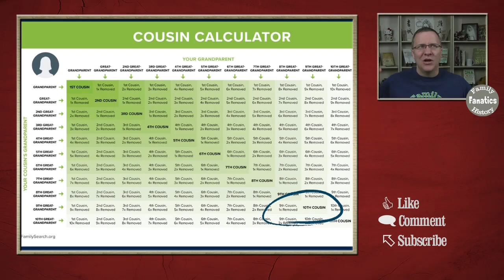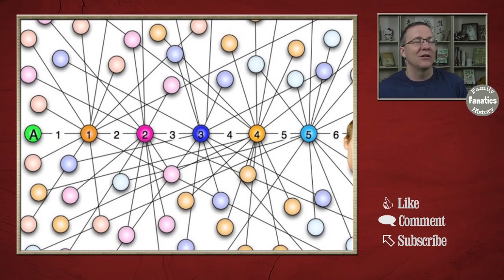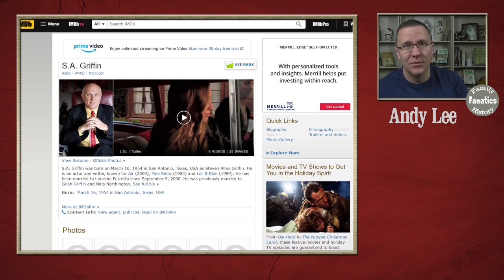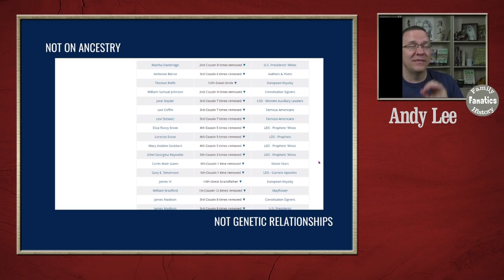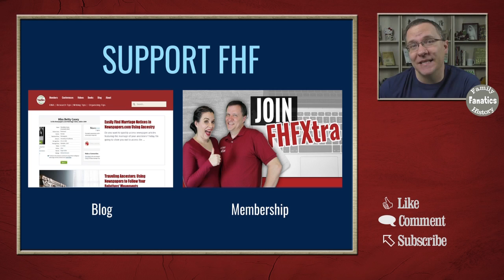Can AncestryDNA Reveal If You're Related to Someone Famous? Spoiler: It’s Not That Simple...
Dreaming of finding a celebrity cousin through your AncestryDNA results? You're not alone! In this video, we explore whether Ancestry can really tell you if you're related to someone famous—and what limitations you should know about. From the public visibility of celebrity DNA to the problems with haplogroups, we’ll unpack why these connections are harder to prove than they seem.

CONTINUE LEARNING

CHAPTERS

00:00 Introduction
1:39 - Ancestry's List of Famous People
2:30 - Celebrities Must Have PUBLIC Results
2:57 - The Problem with Haplogroups
3:30 - Not Likely to Find Famous Relatives on Ancestry